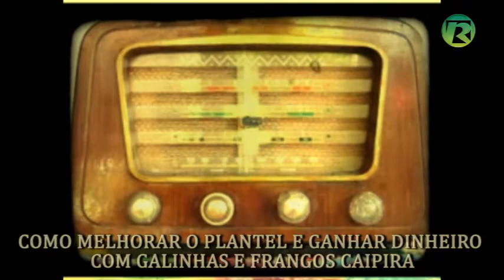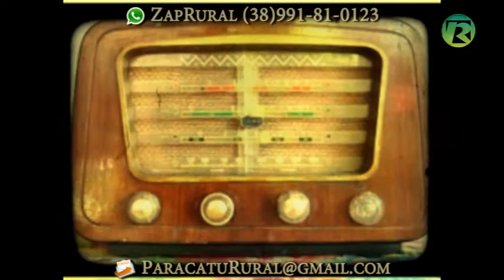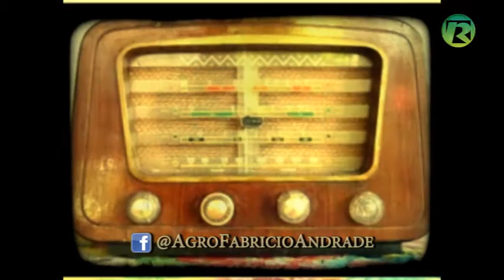GANHE DINHEIRO COM GALINHAS E FRANGOS CAIPIRA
COMO MELHORAR O PLANTEL E GANHAR DINHEIRO COM GALINHAS E FRANGOS CAIPIRA
O preço de um quilo de galinha caipira é cerca de 20% mais caro que as demais aves brancas de criação em granja com fim industrial e mais de 30% se comparada as pré-prontas para a alimentação. Mas segundo os seus compradores, vale a pena pelo sabor diferenciado e a qualidade do alimento que estão levando para casa.
Segundo o engenheiro agrônomo Fabrício Andrade, é possível ganhar dinheiro com a criação de galinhas e frangos caipira